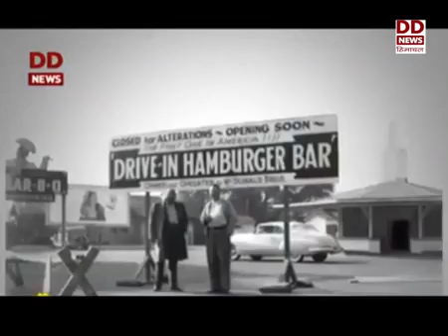आज के इतिहास में क्या है खास देखें इतिहास के झरोखे से-14-05-2022